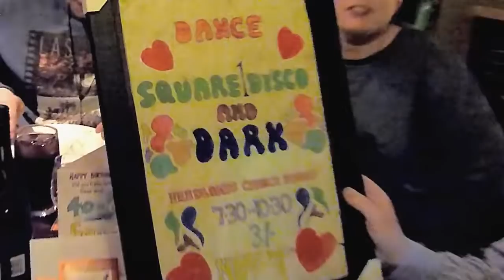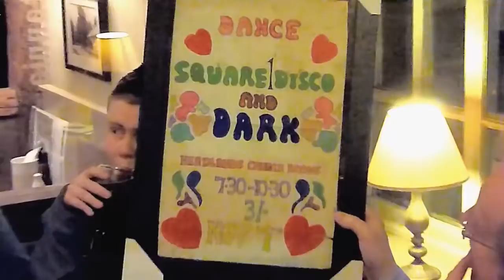Thanks Phil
Edited down from 'My 60th Birthday' video. Easier to watch! At my 60th Birthday Party. Present from Phil Walding, best mate at school. Unbeknown to me, he had kept a poster I created for one of Dark's first gigs and gave it to me as a present.